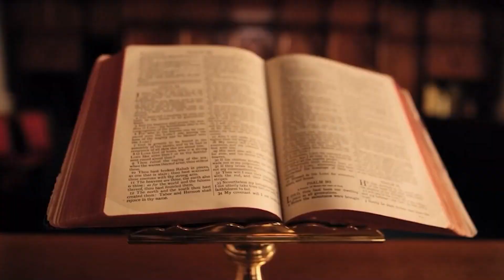Hojai DTO Office